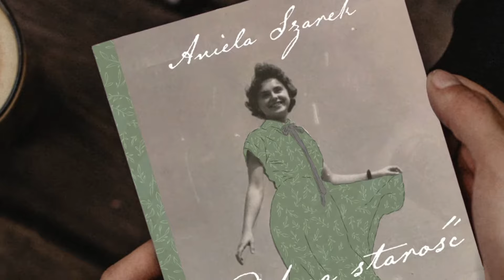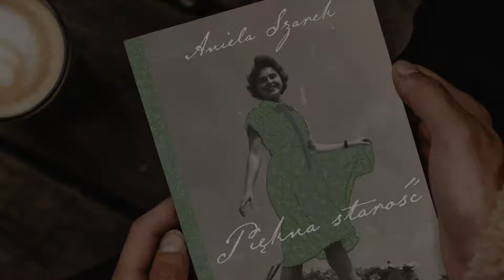Księgarnia Warto poleca – Piękna starość – Aniela Szarek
To książka pełna prostych i mądrych rozważań. Do powolnego czytania i rozmyślania nad przemijaniem, kruchością życia, ale i zachęcająca do wykorzystania czasu emerytury w sensowy i satysfakcjonujący sposób. Autorka w bezpośredni sposób napisała o starości, jej trudach i tkwiącym w niej potencjale, a przede wszystkim o swoim osobistym poleganiu na Bogu w każdej sprawie.

„Albert Schweitzer napisał: To, co najważniejsze w naszym życiu, gdy odchodzimy, to ślady miłości, które pozostawiamy po sobie”. I ta myśl przyświecała mężowi Autorki, biskupowi Janowi Szarkowi, który zebrał listy, pamiętniki i notatki swojej żony, i postanowił, że powstanie z nich książka. Jego pragnieniem jest, żeby stała się ona dla każdego czytelnika śladami życia Anieli i świadectwem jej wiary, a tym samym pomogła zachować ją we wdzięcznej pamięci.